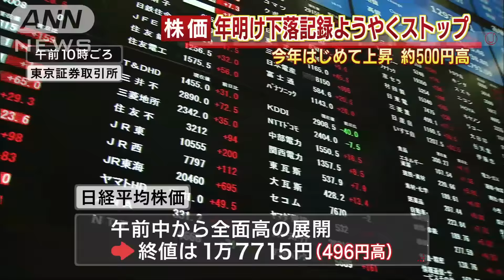年明けの下落記録ようやくストップ 平均株価上昇(16/01/13)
東京株式市場は今年初めて終値で上昇に転じました。　東京株式市場は13日、午前中から全面高の展開となりました。日経平均株価の終値は、12日に比べて496円高の1万7715円でした。